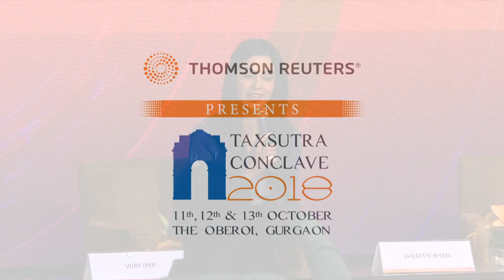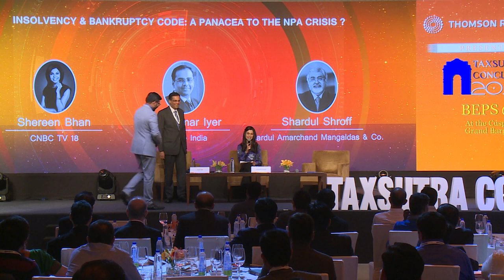Insolvency and Bankruptcy Code: A Panacea to the NPA Crisis? | Taxsutra Conclave 2018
A session on Insolvency and Bankruptcy Code: A Panacea to the NPA Crisis? with Mr. Vijay Iyer  and Mr. Anoop Rawat
Moderated by - Shereen Bhan